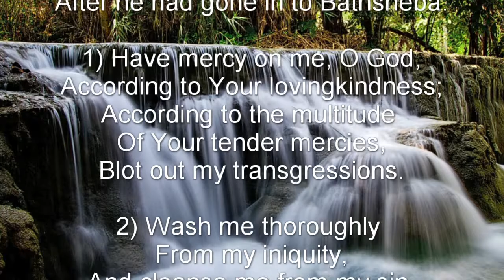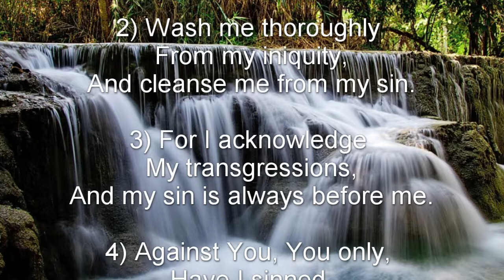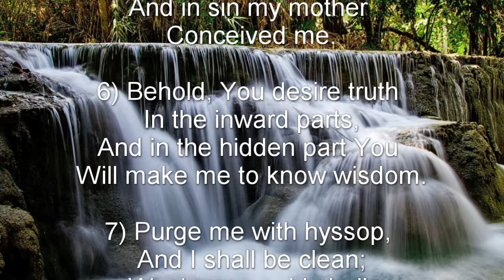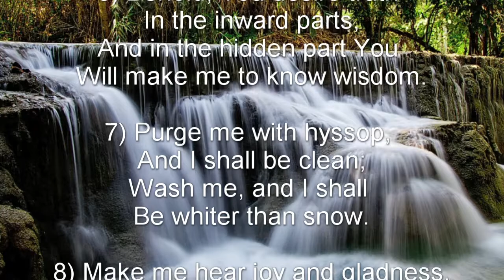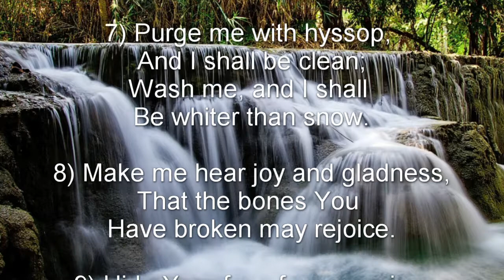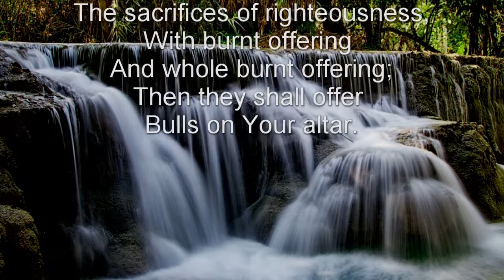Psalm 51 (NKJV) - A Prayer of Repentance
A Prayer of Repentance

To the Chief Musician. A Psalm of David when Nathan the prophet went to him, after he had gone in to Bathsheba.